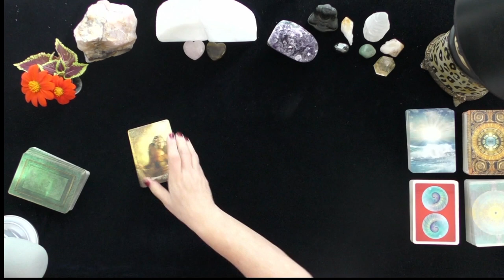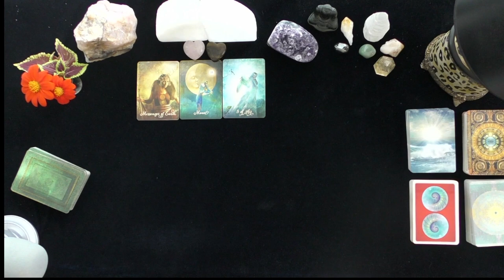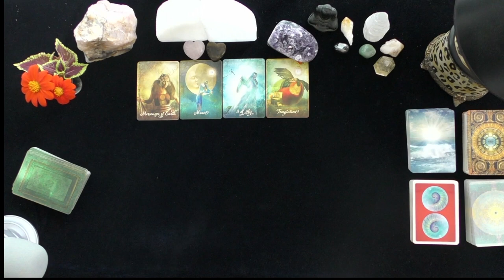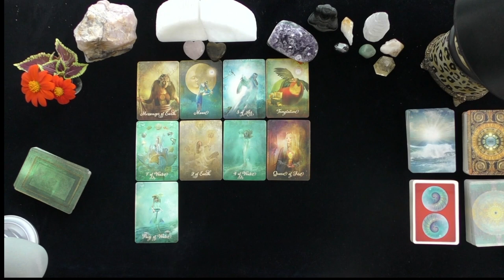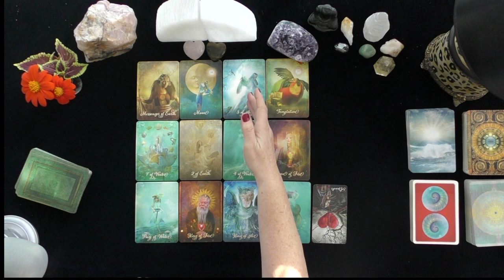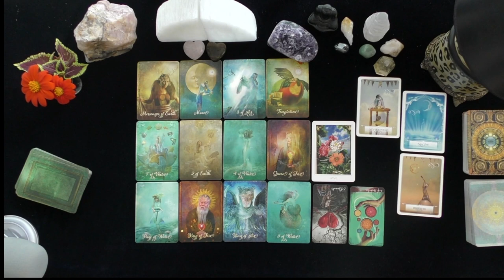SCORPIO~THEY REACH OUT TO YOU WITH A SWEET MESSAGE!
DONNA WILDER-HART
5 INDEPENDENTLY VETTED READINGS SINCE 2007